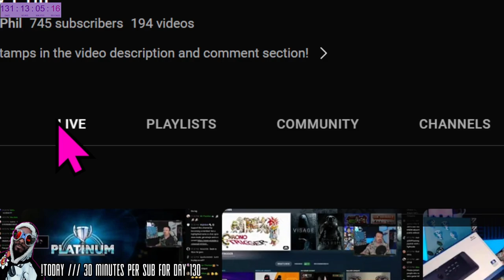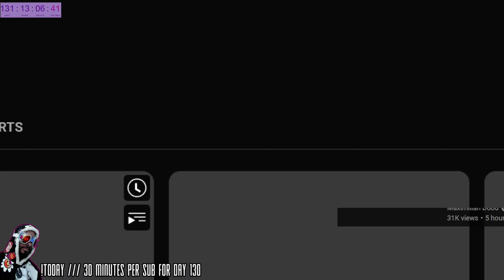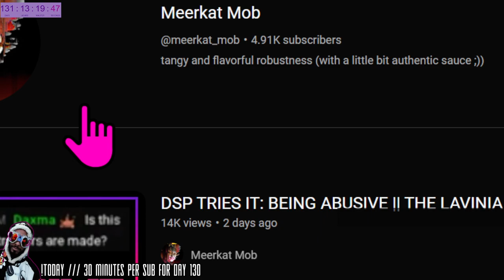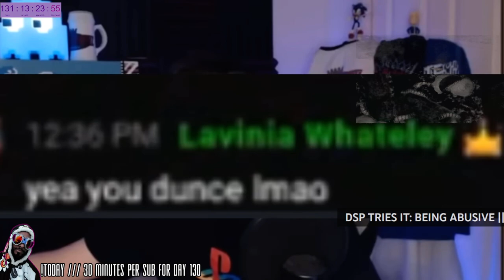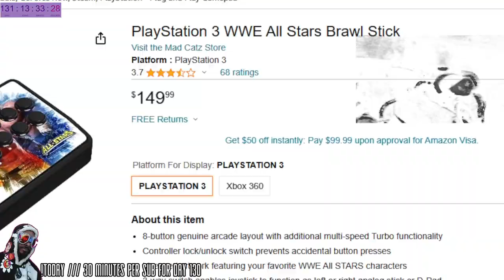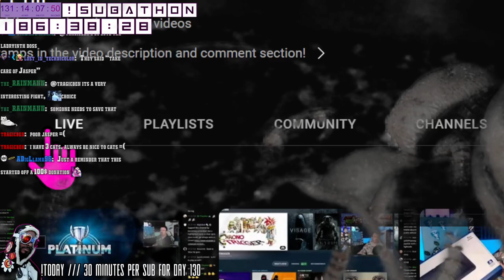Watching DSPs Meltdown "podcast" [The August 8th one] | Stream Highlight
1:29:00 hear da guy randomly drop a DIFFERENT Jasper vet trip "we had to sit 5 hours did ya know that?" [note: it was NOT 4 years ago]
1:31:00 toxic bomb segment
"didya ever find my wifes restraining order against her ex?"

Origin 💰- Almighty_Bobba
Battle.Net ⚔️- TevinsFault 1170
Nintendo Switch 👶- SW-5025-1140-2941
Epic 💴- Dave_Bennet
Bethesda 🤯- Leggin_Tevin